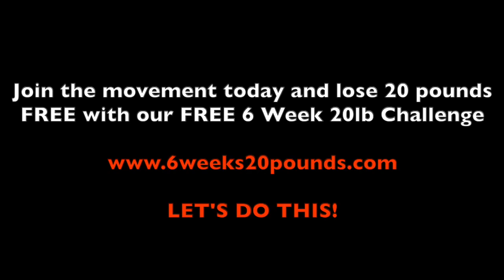More Love For A Better Life - Easy Ways To Attract More Love Into Your Life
Best Ways to Get More Love in Your Life